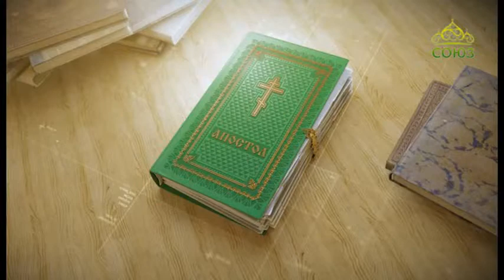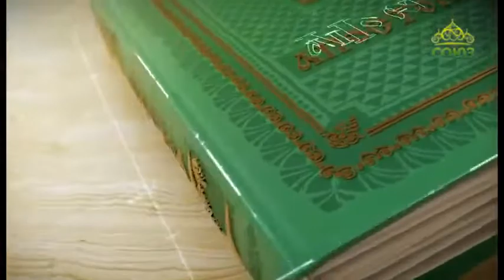Читаем Апостол 16 мая 2020. Послание к Евреям святого апостола Павла. Глава 13, ст.7-16.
Учениями различными и чуждыми не увлекайтесь; ибо хорошо благодатью укреплять сердца, а не яствами, от которых не получили пользы занимающиеся ими.

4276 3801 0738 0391 (карта сбербанка)